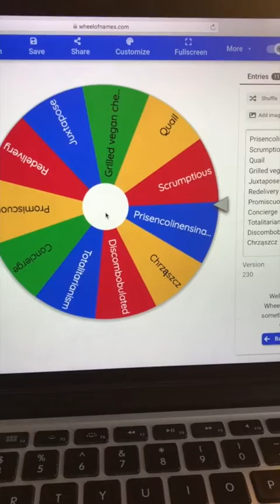Wacky Words Wednesday #24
Comment your wacky words down below for next week's video!